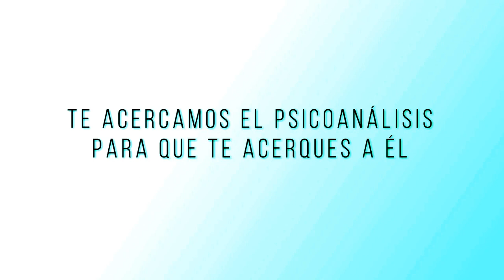LOS OLVIDOS Y LOS LAPSUS - CONFERENCIA DE PSICOANÁLISIS 14 de dic 2018